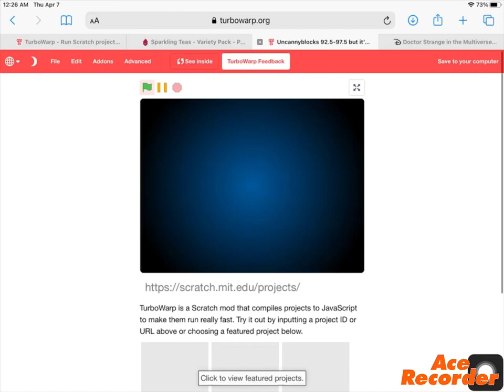Uncannyblocks 92.5, 95, and 97.5 (For @Ivan Corvea’s Second Channel) + BONUS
0:02 92.5
0:10 95
0:17 97.5
0:24 BONUS
0:25 Menka Gupta to the black hole